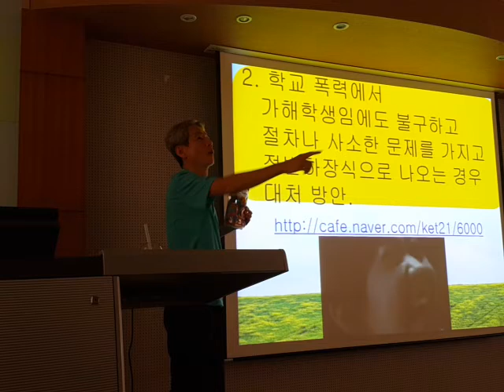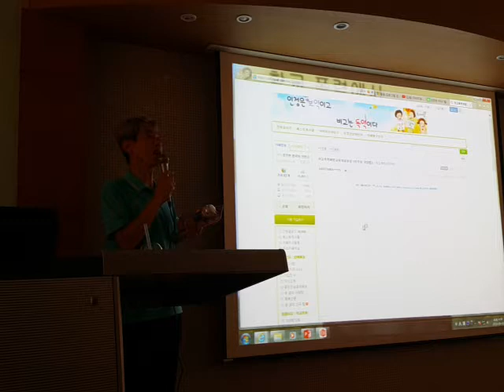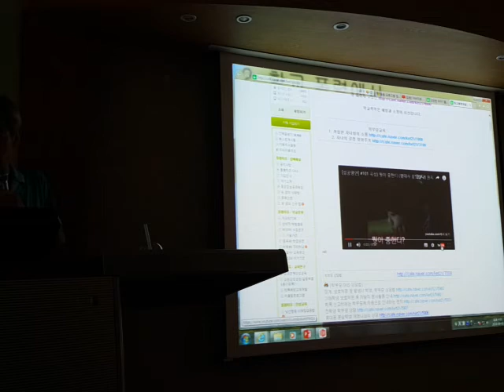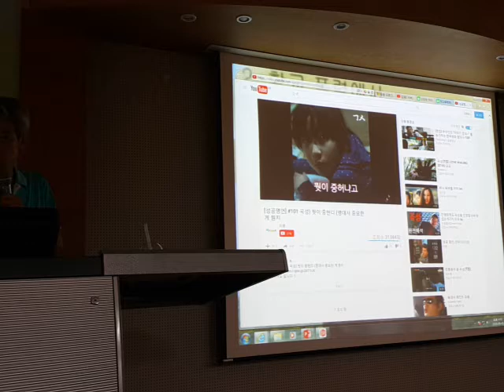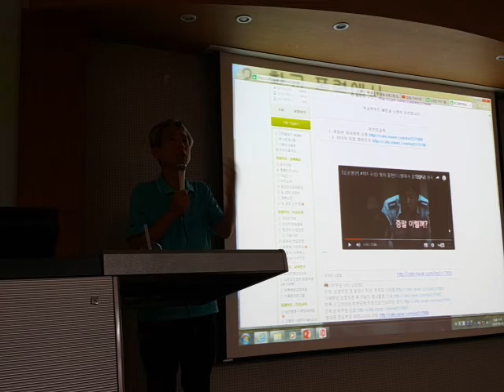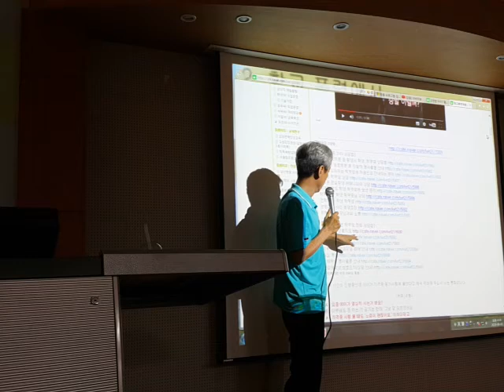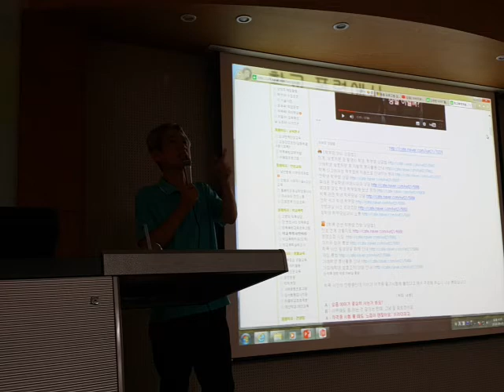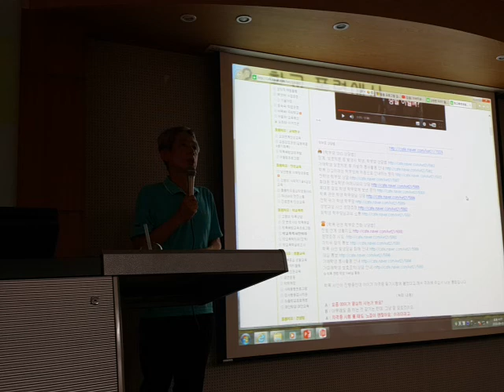학교폭력 발생시 학부모 상당법